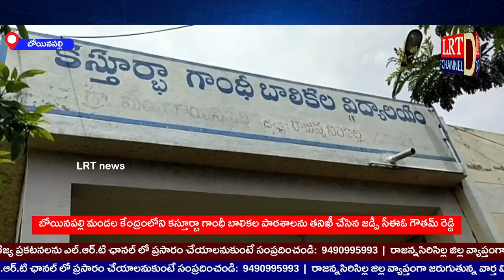Live 01st August 2022 LRT news RajannaSircilla District Bulletin